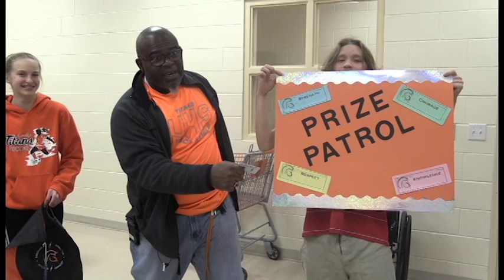University High School Weekly Creed Awards